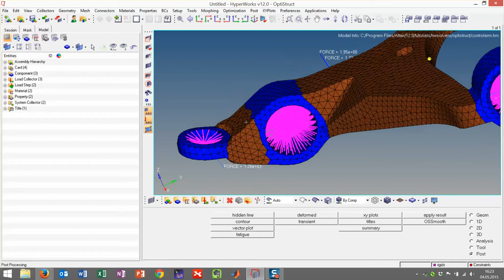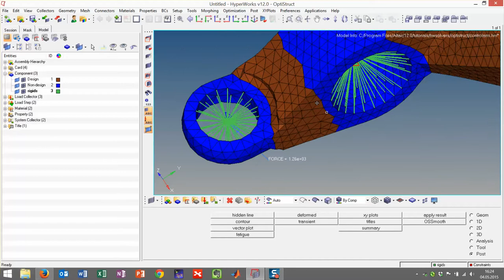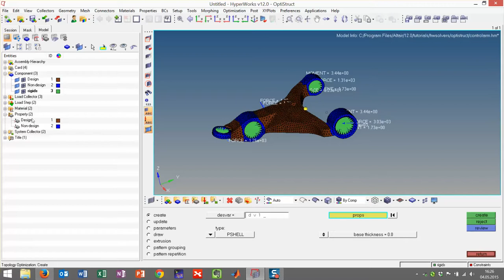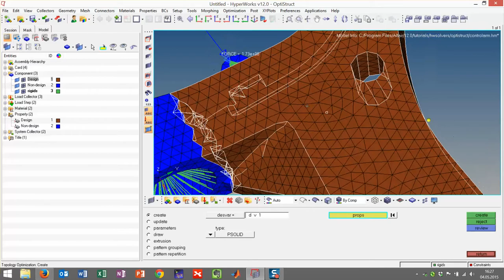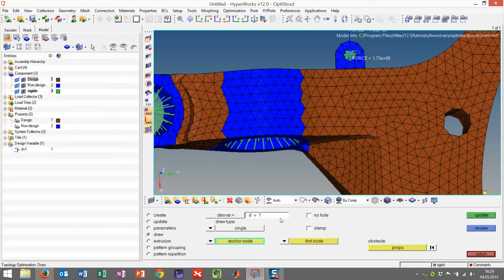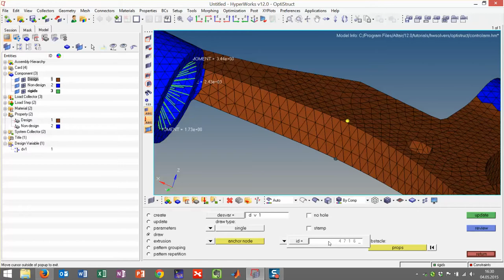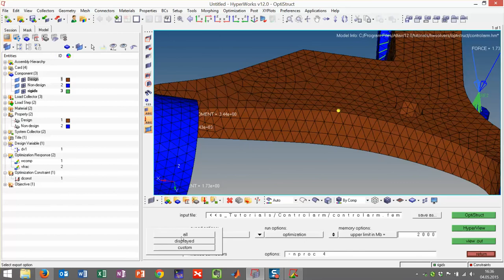Hyperworks Tutorial Optistruct Topology Optimization OS2030 Control Arm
Sorry for the coughs,... had nothing to drink ;)

OS 2030: Control Arm